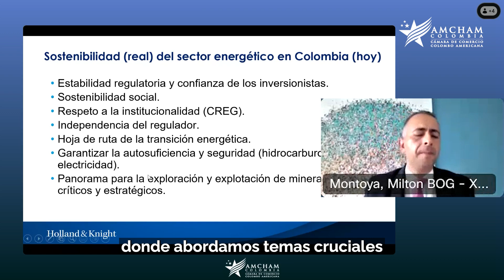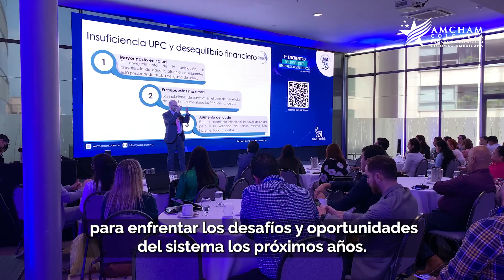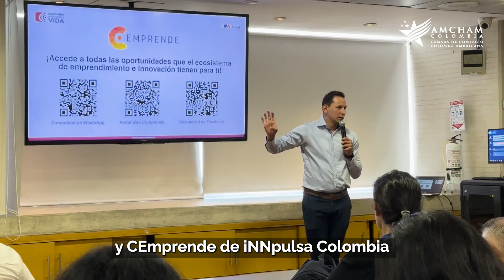Estas son las noticias de la semana en la Cámara Colombo Americana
Esta semana en @AmChamColombia propusimos un acuerdo nacional en pro de la productividad y la generación de empleo para enfrentar el panorama de desaceleración económica en Colombia; dimos a conocer las oportunidades de negocios en la Florida, EE. UU.; abordamos temas cruciales en nuestros comités Laboral, Tributario y de Sostenibilidad; certificamos a 27 emprendedores venezolanos de nuestro programa TalentoHay tras aprobar sus procesos formativos; entre otras actividades.